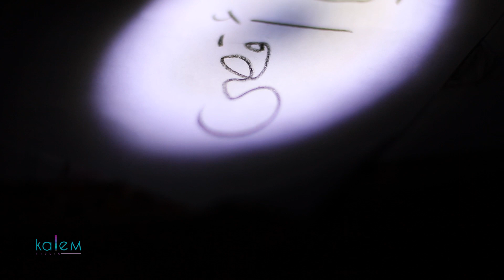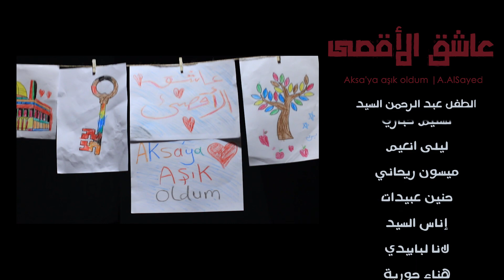Aksa'ya Aşık Oldum (Türk şarkısı) | أجمل أغنية للأقصى باللغتين التركية والعربية - عبد الرحمن السيد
أداء : الطفل عبد الرحمن السيد
كلمات وألحان: د. أحمد السيد
توزيع : محمد بشير
ديكور / إشراف فني: هبة عبد القادر
إخراج: محمد بشير

Çocuk : Abdurrahman Alsayed
Düzenleme  : Mohamed Bashir
Dekorasyon / Sanat Yönetmeni: Hiba Abdulkadir
Yönetmen: Mohamed Bashir

 Sözleri / كلمات الأغنية

Kalbime yazdım
Ona hep yaşadım
Dünyaya dedim
Ben Aksa'ya aşık oldum

Yüreğimde iman
Kulağımda ezan
Her an ve zaman

Beraber duralım
Destek olalım
Yardım edelim

لا لن ننسى
حبا غرس
في القلب رسى
حبك في قلبي يا أقصى

نحن الأطفال
حب وجمال
أمل الأجيال
لصلاة في حرم الأقصى

ترجمة الكلمات /  Tercümesi

على صفحة قلبي كتبت
ولأجله دوما عشت
وللعالم كله قلت
أنا عاشق للمسجد الأقصى

في قلبي إيمان
وفي أذني صوت الأذان
في كل لحظة وآن

دعونا نقف معا
دعونا نكن له عونا
دعونا نساعده

iç unutmayacağız ki
Kalbimizde ektiğimiz sevgiyi
Kalbimizde kalan sevgiyi
Ey Aksa sevgin kalbimde

Biz çocuklarız
Güzellik ve sevgiyiz
Nesillere umuduz
Aksa'da kılınacak namaz için

@Kalem Studio
2019

الفن وسيلةً لغرس القيم وتحقيق المتعة والفائدة